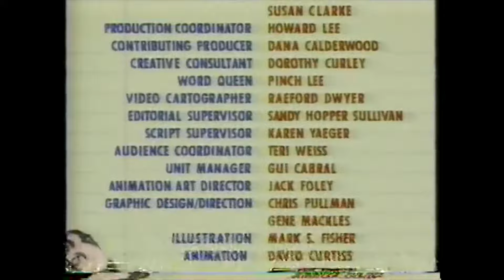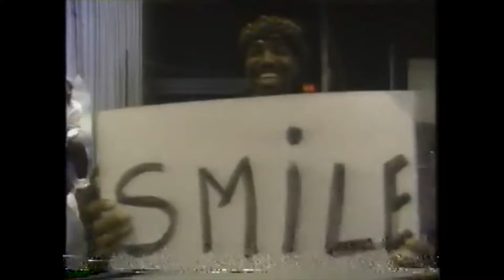WHERE IN THE WORLD IS CARMEN SANDIEGO? - Game Show Theme Song Outro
Rockapella performs the theme for WHERE IN THE WORLD IS CARMEN SANDIEGO?, the game show that aired from 1991 to 1995. Featuring Lynne Thigpen as the Chief and Greg Lee as the host.

Featured in the article "Where in the World is Carmen Sandiego? Everywhere!:"